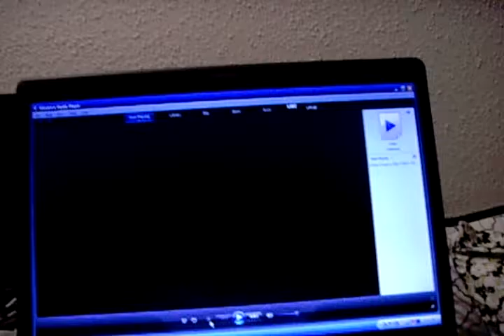Milly quezada y Elvis Crespo : Para darte mi vida - piano cover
Cover del merengue de milly quezada y elvis crespo para darte mi vida.
Patron de merengue clásico usado en este merengue que fue producido por el maestro Henry Jimenez.